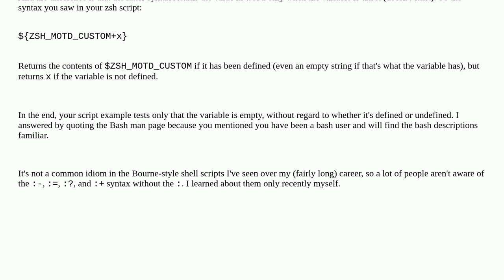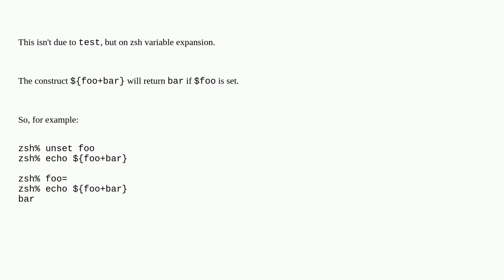Unix: zsh -z test meaning of "+x"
zsh -z test meaning of "+x"

A special thanks goes out to the community

  shell zsh bash